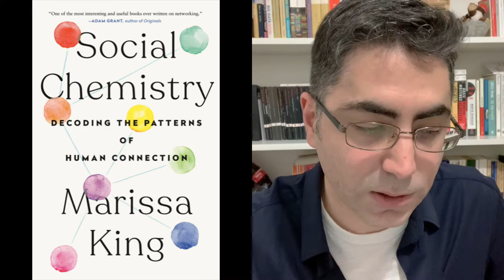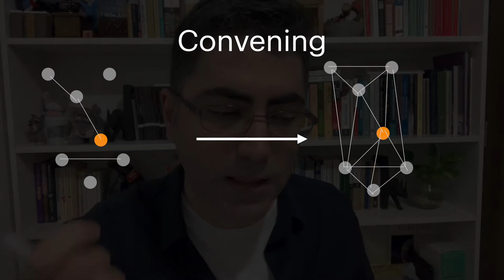Social Chemistry by Marissa King | Book Review in English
A review of Marissa King's book, "Social Chemistry: Decoding the Patterns of Human Connection". Marissa King is Professor of Organizational Behavior at Yale University. In this video review I begin with a brief overview of the book, then mention a few things that I enjoyed about the book, and end with a light critique.

I have also written a more considered and critical review, now published in Open Letters Review

Mentioned in the video:

Respect for Thought: Jan Smedslund’s Legacy for Psychology (Edited by Tobias Lindstad et al.)